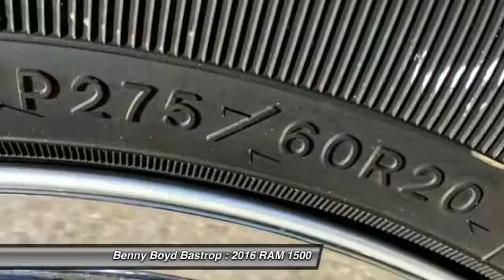2016 RAM 1500 Cedar Creek, TX GS170034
1586 State Highway 71 West

Pick up this Maximum Steel Metallic Clearcoat 2016 RAM 1500, available today at Benny Boyd Bastrop. Featuring Automatic transmission, it has 12 miles. This could be the one you've been searching for.